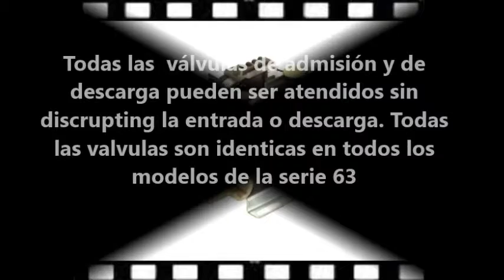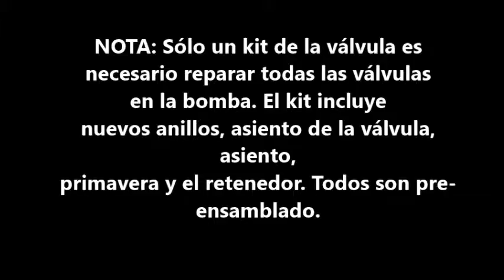GENERAL PUMP Valve Replacement Español